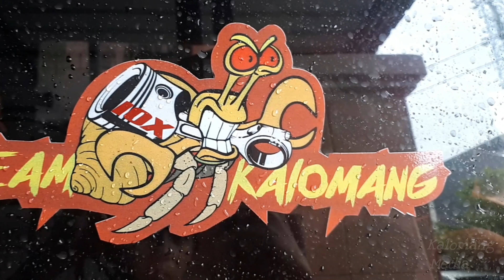Iox Karjo 2018 Ep.9 Air Terjun Widuri Ep.3| Exotic Adventure | offroad